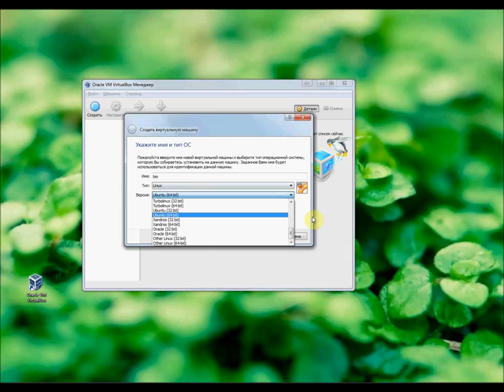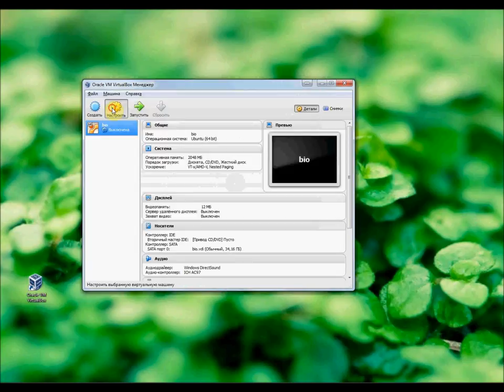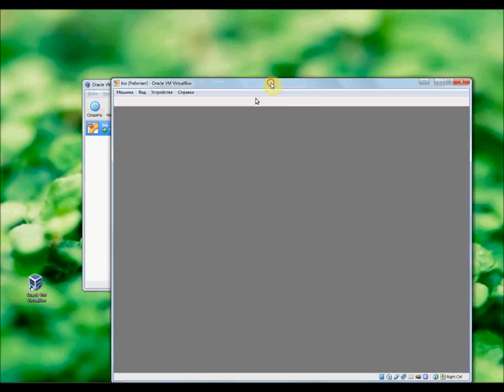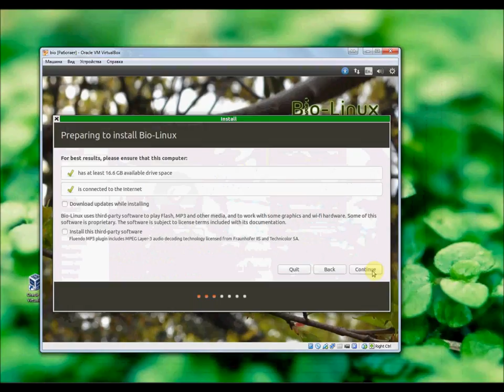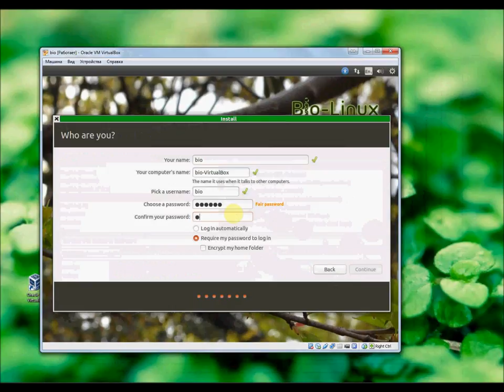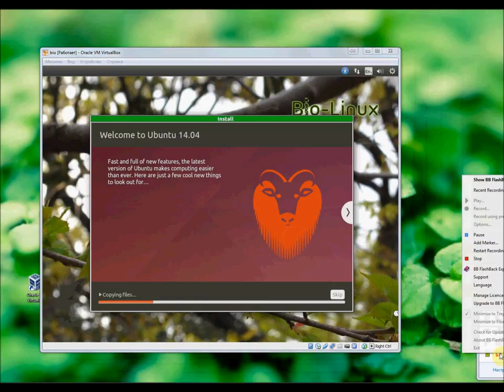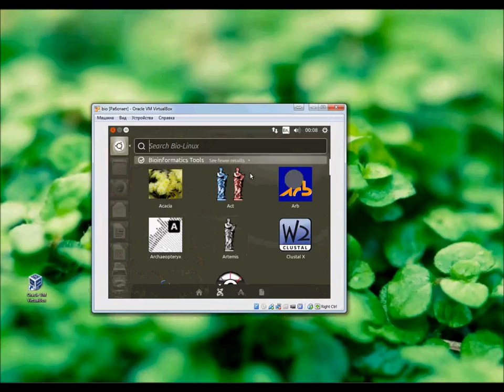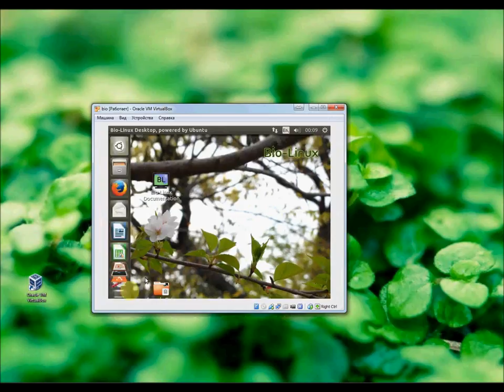Biolinux 8 instalation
Установка Biolinux 8 на виртуальную машину